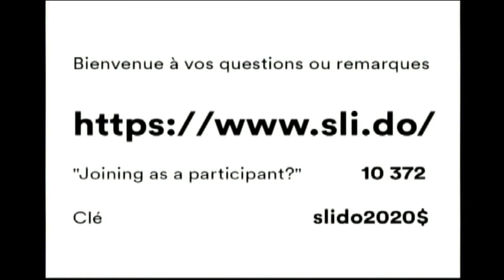Femmes en politique – MHL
Depuis cinquante ans, les Suissesses sont présentes en politique. Pionnières et nouvelles venues dans les hémicycles racontent comment elles ont pris leur place et ce qu’il leur reste à conquérir.
Frédérique Beauvois, Anne Gillardin, Marianne Huguenin, Suzette Sandoz et Léonore Porchet qui a assuré la modération, sont rassemblées pour cette table ronde donnée le 26 avril 2021. L’événement s’inscrit dans le cycle de rencontres liées à l’exposition « Quoi de neuf pussyhat ? » proposé par le Musée Historique Lausanne jusqu’au 27 juin 2021.